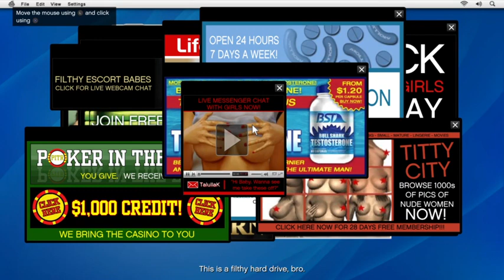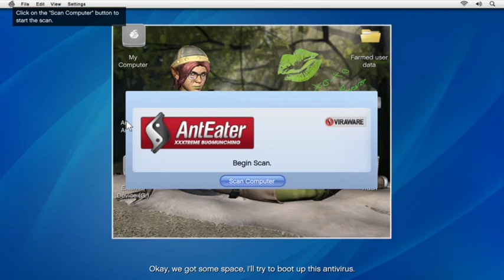Let's play GTA 5!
Playing and streaming from the PS4!